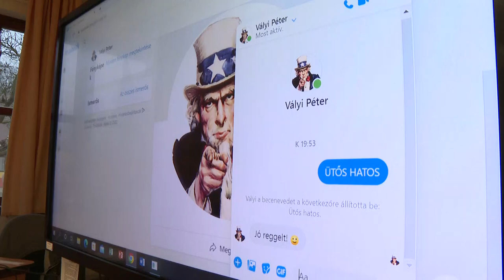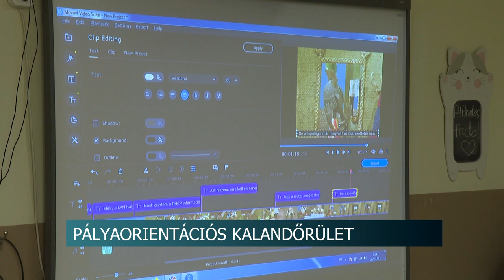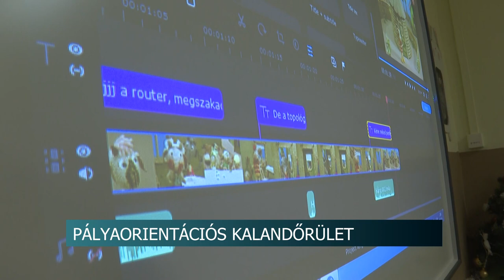Pályaorientációs Kalandőrület - Tolna és Baranya megyékből is neveztek diákcsapatok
7 általános iskolás diákcsapat vett részt az idei Pályaorientációs Kalandőrületen. A harmadik éve nagy sikerrel futó versenyre ezúttal is Tolna és Baranya megyékben érkeztek nevezések. A 10 órás megmérettetés eredményhirdetése pénteken lesz.